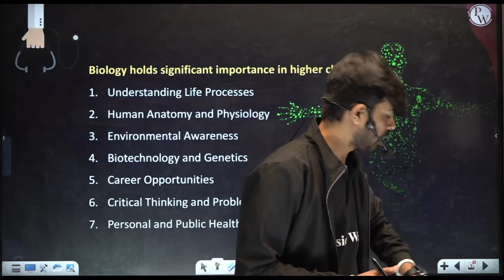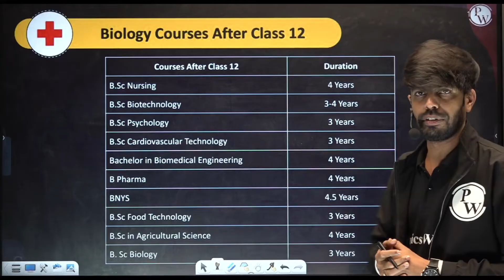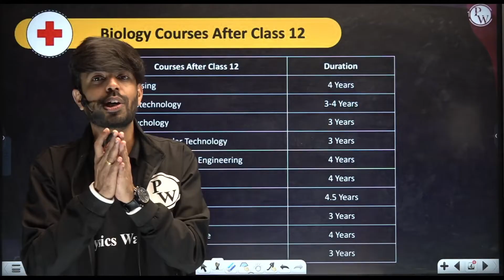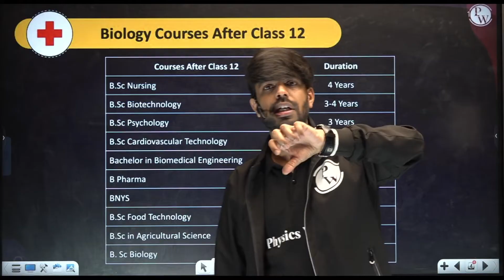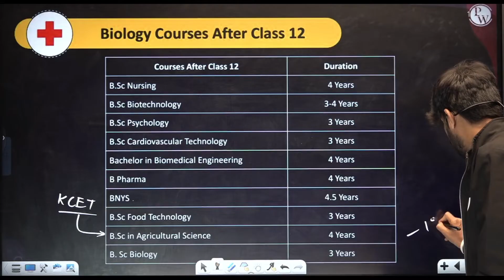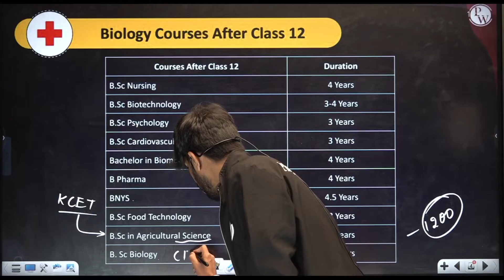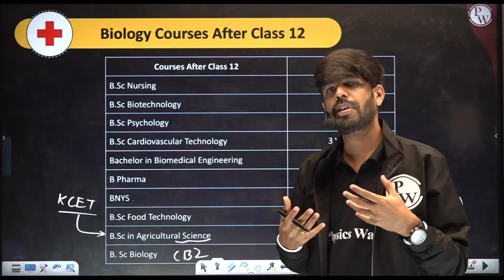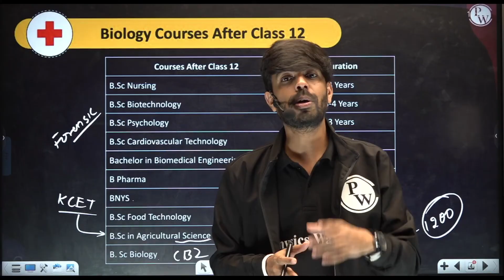Biology courses after class 12 | Without NEET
Biology courses after class 12, without NEET, offer an in-depth study of living organisms and their systems. Explore diverse career options like research, biotechnology, environmental science, pharmacology, and more, with a focus on understanding life's intricate processes and contributing to scientific advancements.